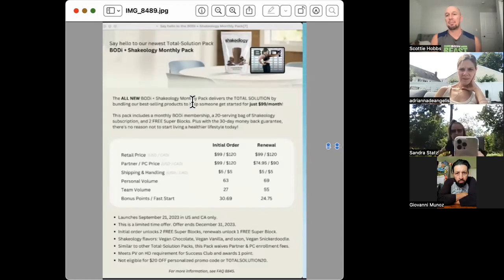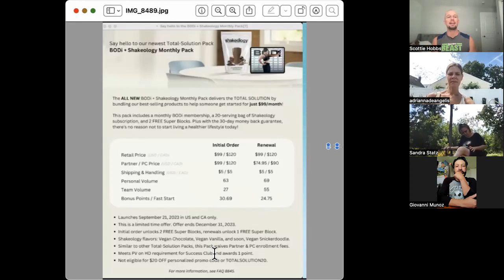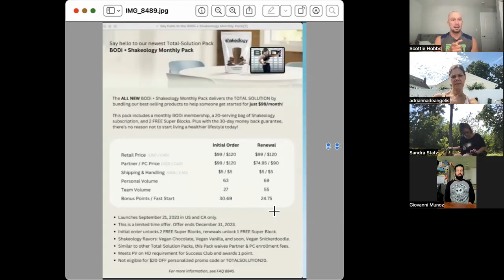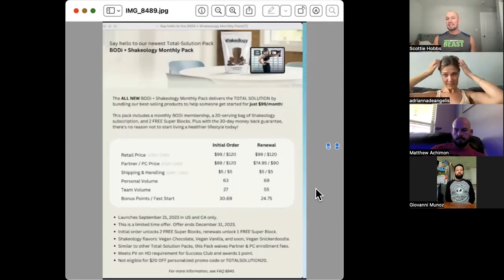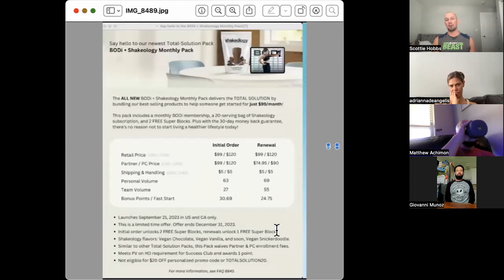New Total Solution pack with BODi : $99 month to month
Apply to be a part of the best BODi Partner TEAM

Beachbody does not guarantee any level of success or income from the Team Beachbody Coach Opportunity. Each Coach's income depends on his or her own efforts, diligence, and skill. See our Statement of Independent Coach Earnings for the most recent information on our Coaches' actual incomes.